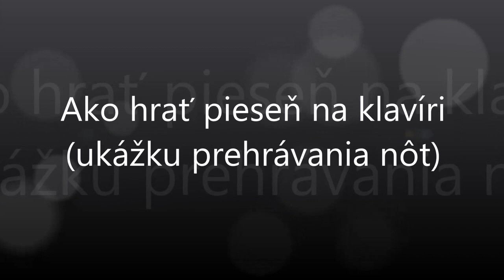Ej, točí sa mi točí | Notissimo.sk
Ako hrať Ej, točí sa mi točí - ukážka prehrávania nôt na portáli Notissimo.sk.